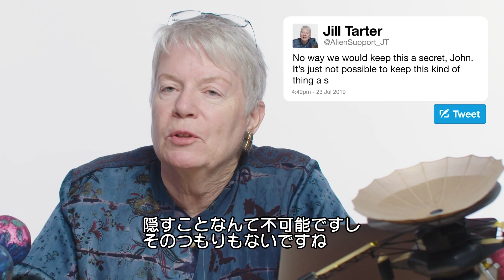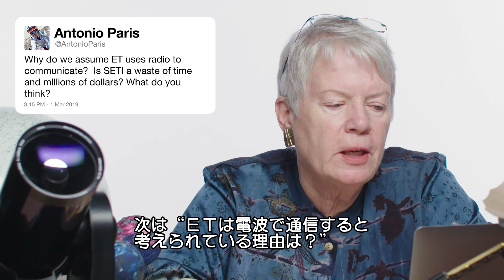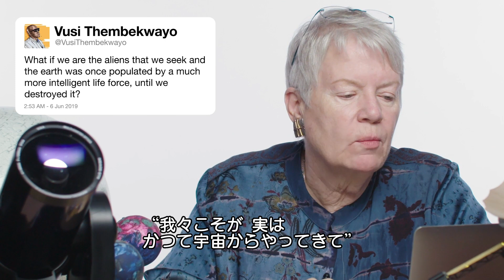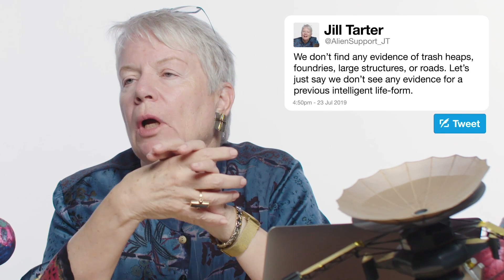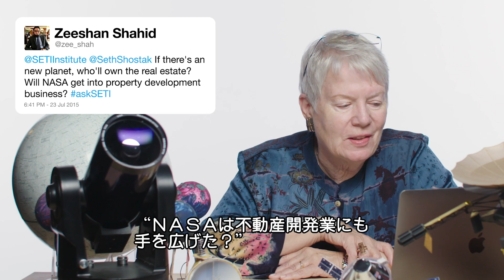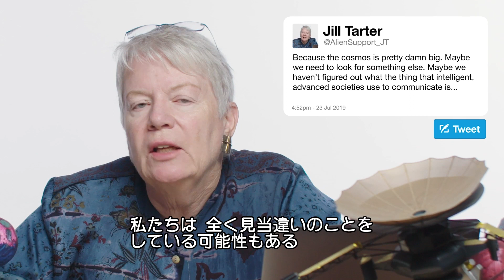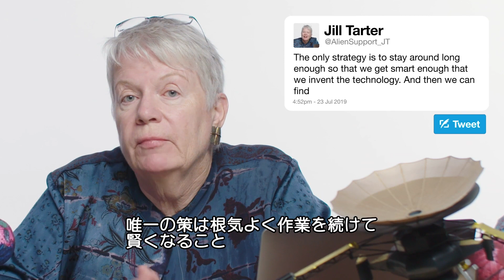天文学者だけど「宇宙人について」質問ある？ | Tech Support | WIRED.jp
天文学者のJill Tarter（ジル・ターター）が「Tech Support」（テックサポート）に登場し、Twitter上に寄せられた宇宙人、地球外生命体に関する質問に回答する。